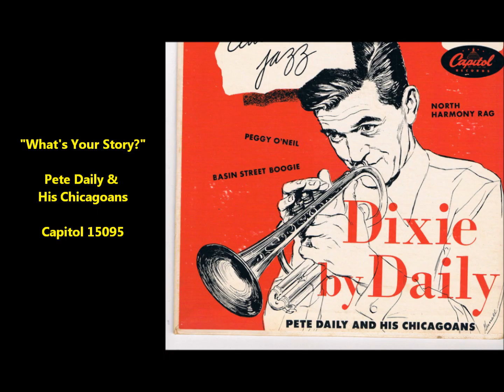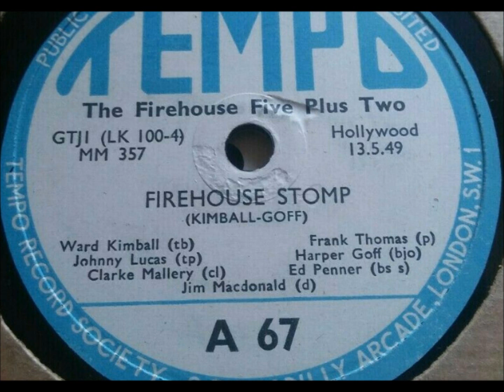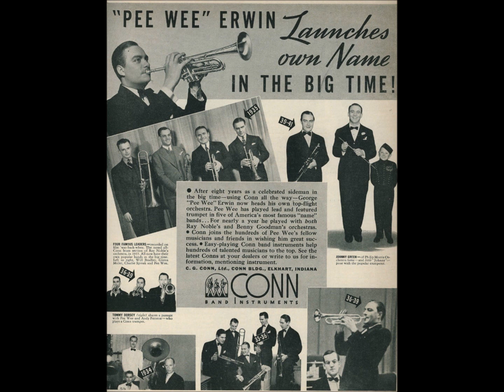Pete Daily's Chicagoans "What's Your Story?" (1948) Dixieland revival jazz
Jim Stutz on bass

James "Rosy" McHargue on clarinet

Pete Daily on cornet

George Defebaugh on drums

Len Esterdahl on guitar

Skippy Anderson on piano

Warren Smith on trombone

James "Rosy" McHargue's real name was James Eugene McHargue. He was born in 1902 in Danville, Illinois. He died on June 8, 1999, in Santa Monica, California.